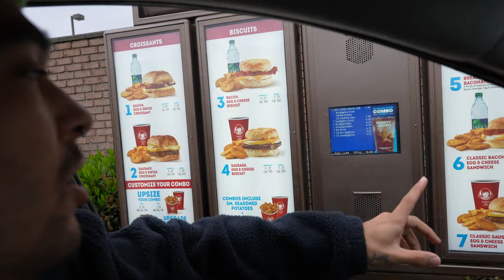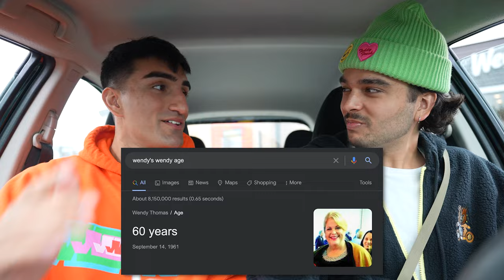Eating the ENTIRE Wendys Breakfast Menu! *NEW*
Surf Shark funding dereks japan trip? please?